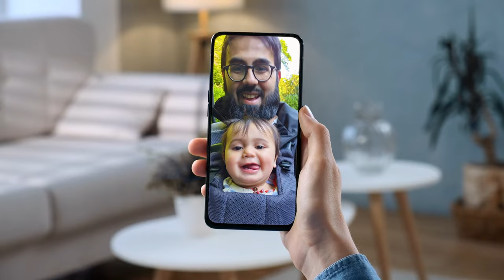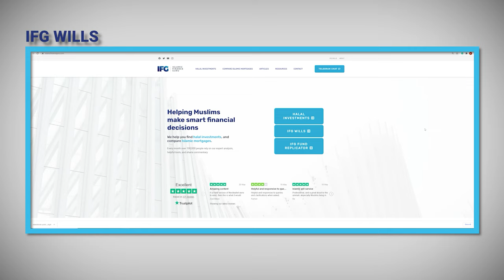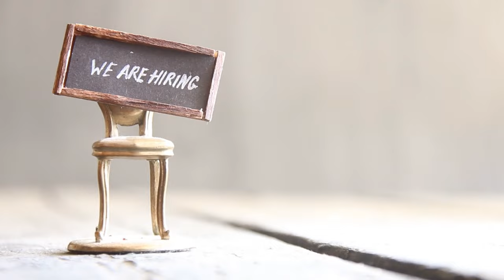VLOG - Islamic Fintech Startup | Behind the Scenes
We've not updated you guys on the latest goings-on behind the scenes at IFG so we thought we should!

Let us know if you find this stuff interesting and what other questions you'd like answered about startup life!

TIMESTAMPS
00:00 - Introduction
01:45 - New Team
05:03 - Family Stuff (need to send pics of Qasim and Bilqis)
05:46 - New Products
06:14 - Upcoming Launches
07:21 - Wills Charity Campaigns
08:07 - Big Challenges
10:00 - Hiring
10:30 - Concluding Thoughts

Get in Touch:

If you’d like to talk or have any questions or requests, we’d love to hear from you. Tweeting @IFguru directly will be the quickest way to get a response, but if your question is more complex, feel free to drop us a line on our Forum - we and the muftis on the forum try our respond to everyone!